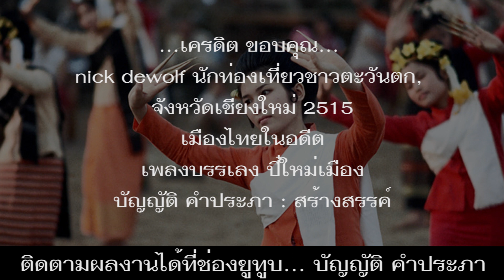ย้อนอดีตภาพเก่าชาวเชียงใหม่ พ.ศ. 2515 EP.2 การฟ้อนเล็บของคนเชียงใหม่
*ย้อนอดีตภาพเก่าชาวเชียงใหม่ ปี พ.ศ. 2515 ชุดที่ 3 ได้ที่...
*ดูย้อนอดีตภาพเก่าชาวเชียงใหม่ ปี พ.ศ. 2515 ชุดที่ 1 ได้ที่...

*ย้อนอดีตชม "ฟ้อนเล็บ" โดยชาวเชียงใหม่ เมื่อปี พ.ศ. 2515 ณ จังหวัดเชียงใหม่ ย้อนดูบรรยากาศแห่งยุควิถีชีวิตและสังคมของชาวเชียงใหม่ในอดีต ผ่านมุมมองภาพถ่ายของ nick dewolf  นักท่องเที่ยวชาวตะวันตก ที่เข้ามาเที่ยวเมืองไทย เมื่อปี พ.ศ. 2515

nick dewolf นักท่องเที่ยวชาวตะวันตก,
จังหวัดเชียงใหม่ 2515
เมืองไทยในอดีต
เพลงบรรเลง ปี๋ใหม่เมือง